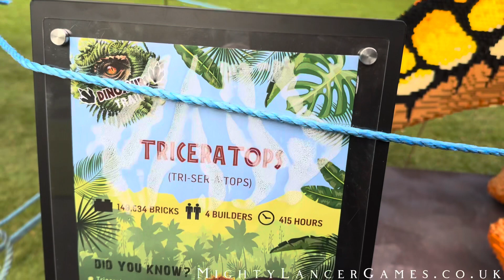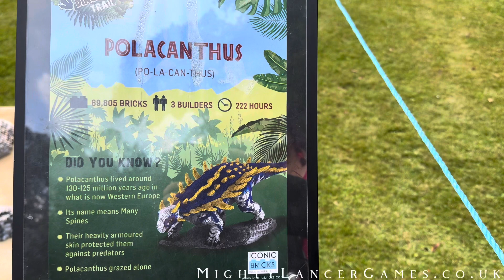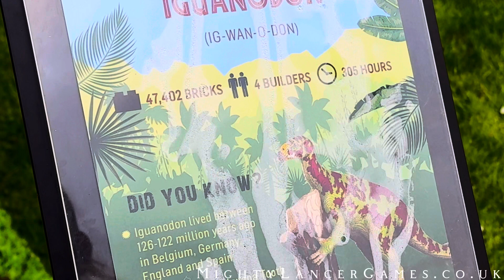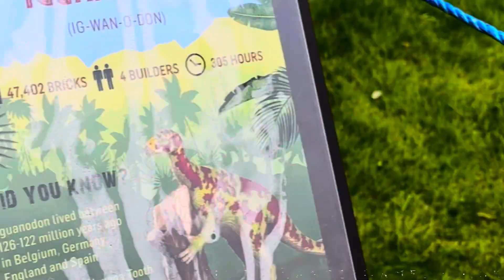Brick Dinosaurs At Sewerby Hall Bridlington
Lego brick style Dinosaurs At Sewerby Hall & Gardens Bridlington, East Yorkshire. Sewerby Hall and Gardens has more than 50 acres of award-winning gardens and woodland with the Georgian core of the house being built 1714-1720 by John Graeme with later additions in 1808, 1830s, 40s, and 90s and currently Sewerby Hall & Gardens have Iconic Bricks Dinosaur display and here are some of the Brick Dinosaurs you can see.

While your in Sewerby looking at the Dinosaurs, hall and grounds don’t forget to visit Mighty Lancer Games in Bridlington for all your hobby, model and tabletop gaming needs.